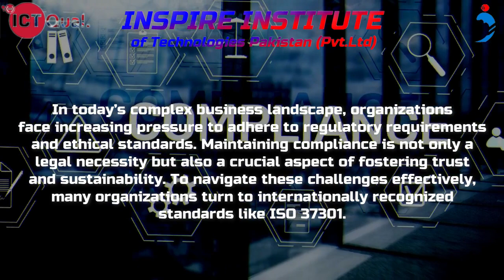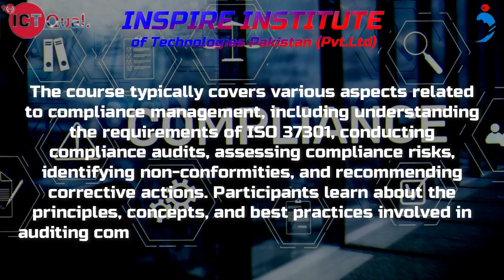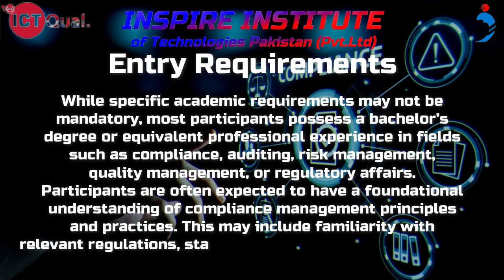ICTQual ISO 37301 Compliance Management System Lead Auditor Course in Islamabad, Pakistan